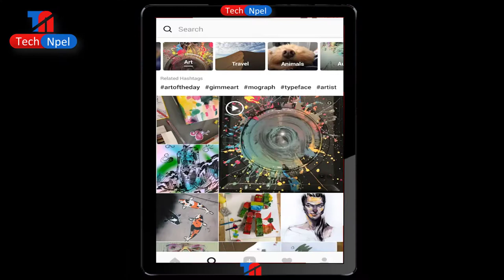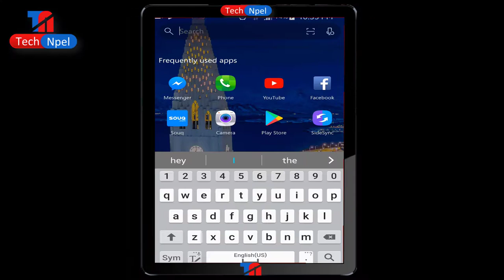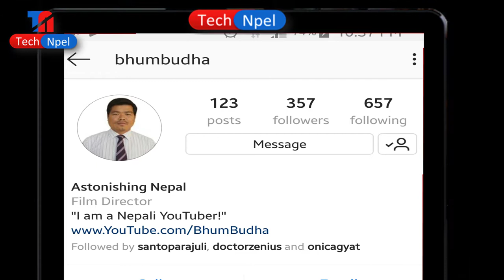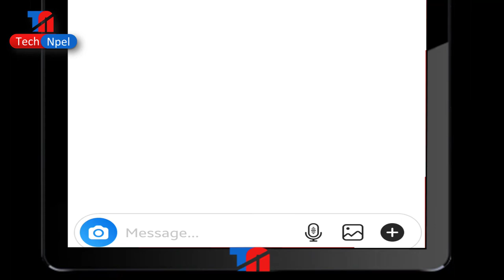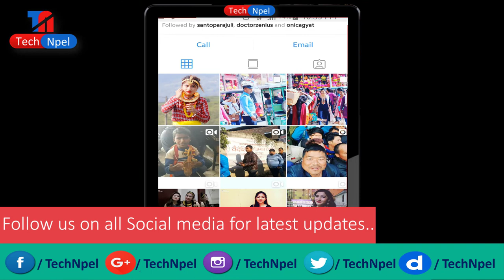Instagram voice message feature in Nepali | इन्स्टाग्राम बाट Voice Message कसरी पठाउने ?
How to send voice message on Instagram | Instagram update 2019
Instagram Direct Finally Has a Voice-Messaging Feature Instagram tips & ticks in Nepali
instagram voice message feature  in Nepali
Instagram just added a brand new feature that allows users to send voice messages in an Instagram voice message on Instagram Instagram Direct Finally Has a Voice-Messaging Feature

Software review | सफ्टवेयर को जानकारी को लागी
हाम्रो YouTube Support को लागी
पोर्टेबल सफ्टवेयर | Portable Software को लागी
Tech Confab | Tech कुराकानी को लागी

Knowing about computer कम्प्युटर को जानकारी को लागी